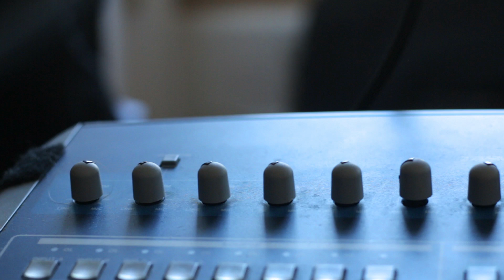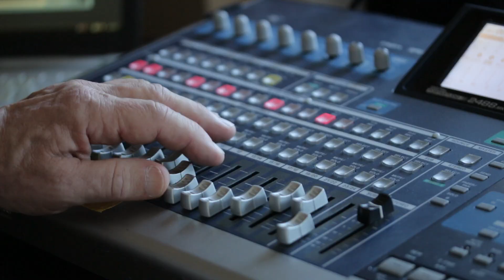A Thousand Miles To Nashville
Original Song about A dude with high hopes.